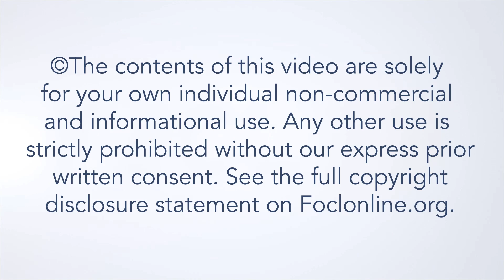What does the Old Testament say about the Sabbath?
Kevin Conway completed his PhD in Biblical Studies at the University of Cambridge. For the last several years, he has served with the para-church ministry, Cru - Eastern Europe, as a team leader and teacher for their staff in Eastern Europe and Russia. He now trains pastors and church leaders with Christian Educators Outreach (CEO). Here he answers questions related to his talk "What Does Sabbath Rest Mean for Christians Today?" given at the 2022 European Leadership Forum.

22INT37A3